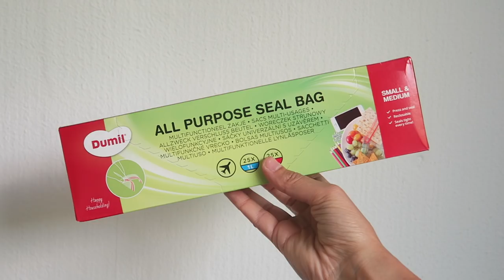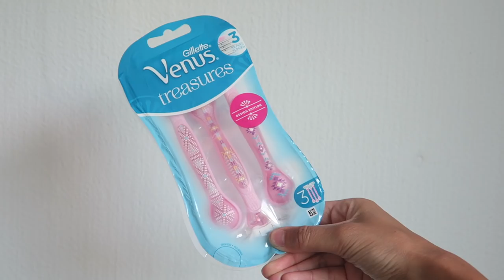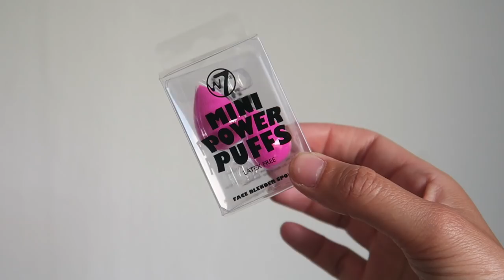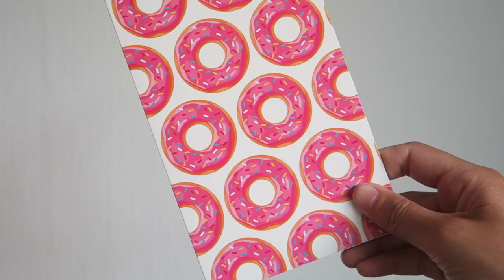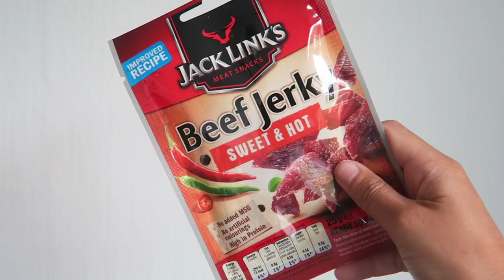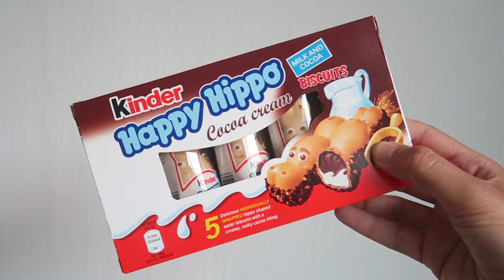ACTION & NORMAL BUDGET SHOPLOG!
In Utrecht is een nieuwe budget winkel geopend, Normal! We waren natuurlijk super benieuwd wat je hier kan shoppen dus wij zijn een kijkje gaan nemen. Ook zijn we erna nog naar Action gegaan waar we ook wat leuks geshopt hebben. Kijk je gezellig mee?

Deze video is niet gesponsord. Alle geshopte items zijn zelf door ons betaald!

▸ Larissa's top: NAKD
▸ Tara's top: NAKD